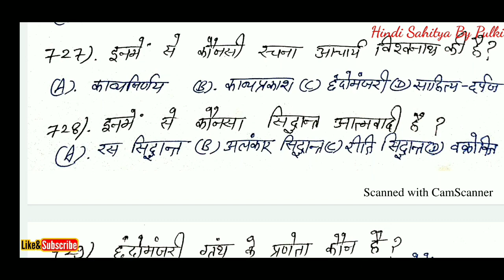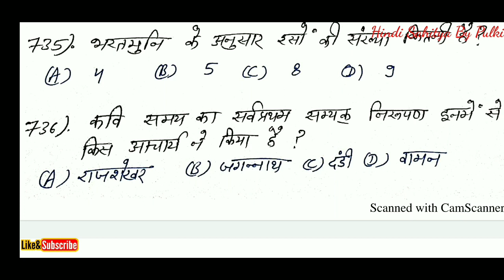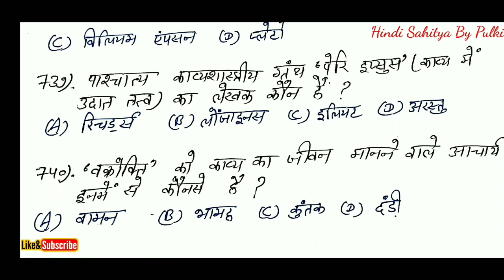PART=37 HINDI SAHITYA MOST IMPORTANT QUESTION & ANSWER 2000 हिंदी साहित्य प्रश्नोत्तरी सीरीज पार्ट37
ये वीडियो आपके लिए बहुत ज्यादा मददगार साबित होगी क्योंकि इसमें मैंने पिछली सालों में आये बहुत ही महत्वपूर्ण प्रश्न उत्तरों को शामिल किया है जो कि बार-बार किसी ना किसी एग्जाम में आते रहते है
hindi sahitya most important question answer series 2000 most important question all competitive exams ugc net dsssb pgt tgt kvs pgt tgt nvs pgt tgt college lecture etc.

ye video aapke hindi sahitya se sambandhit sabhi exam ke liye bahut jada madadgaar sabit hoga.
hindi sahitya ke objective question answers ki ek sirij hai jo hindi sahitya se sambandhit sabhi exams ke liye most important question and answer hai.